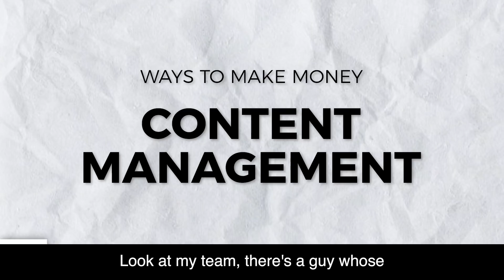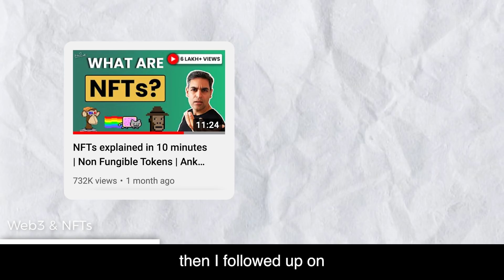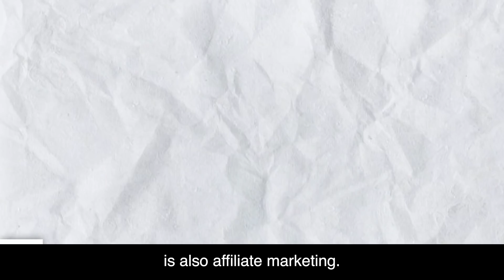12 Side Income Ideas for 2022! | Replace Your Current Job! | Ankur Warikoo Hindi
The most beautiful thing about this connected world is you can make money from ANYWHERE, sitting in the comfort of your home!
It is going to take hard work, and patience.

But time will pass away anyway, so why not invest that time doing something that makes you money on the side, while following your passion?
This video tells you exactly that!